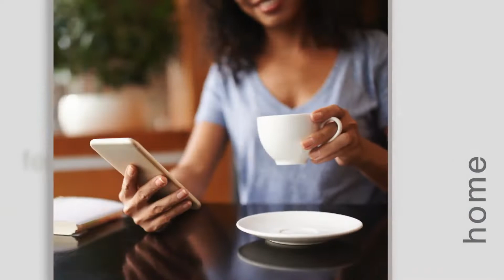Community Spotlight | Gables Mill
At Gables Mill, located in Atlanta, GA, our easy access to 285 and 75 as well as the Cumberland Mall, Cobb Parkway and the amazing new Atlanta Braves stadium makes us the place to be!
The Mill team invites you to take a video tour of our community, and click the website below to learn more.